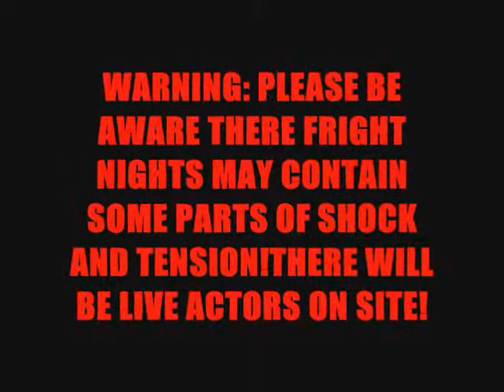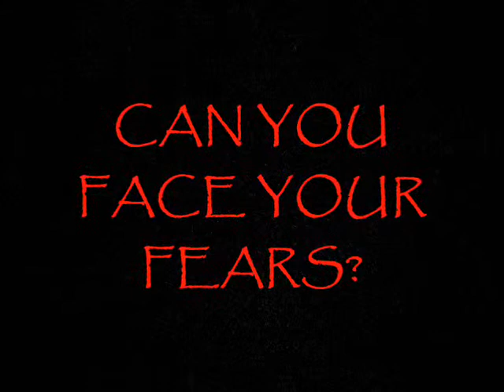Mizens Railway Fright Nights Advert 2012